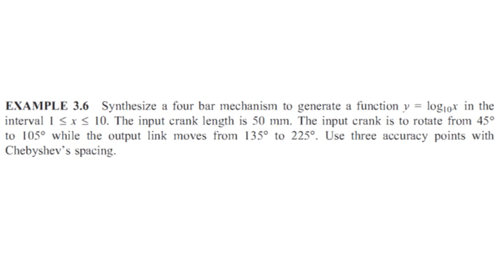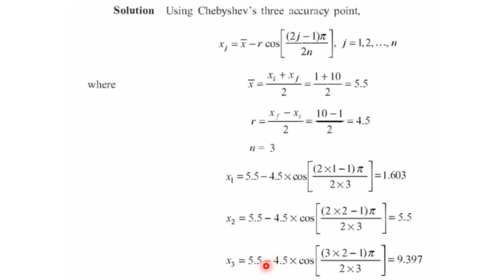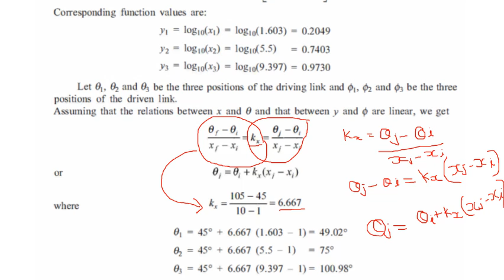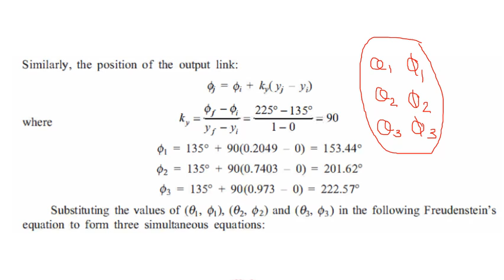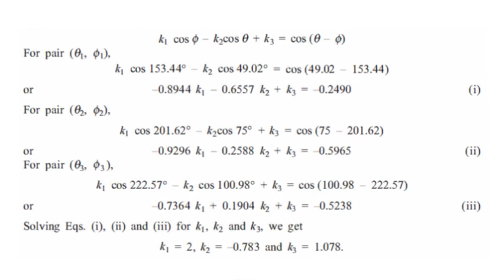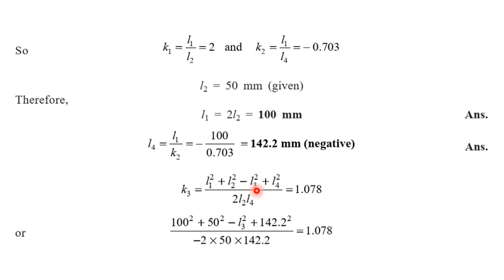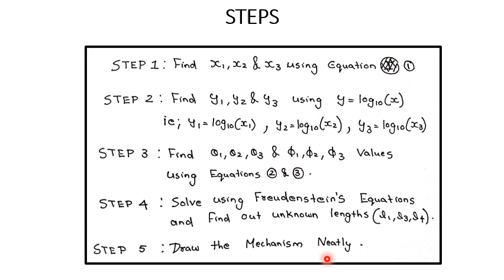24 11 2020